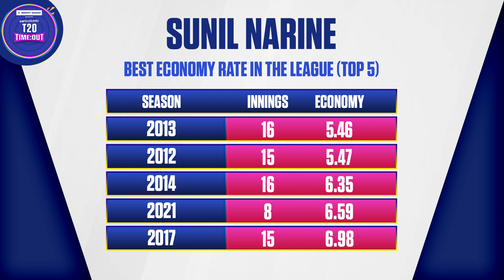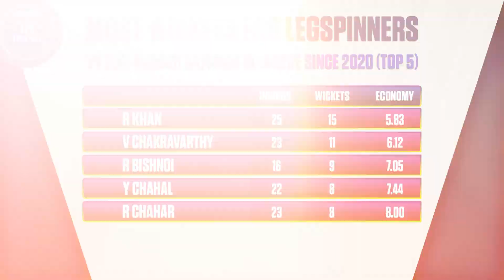What makes Narine and Bishnoi dangerous?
Dale Steyn and Aakash Chopra on the impact of the two spinners facing off on Friday